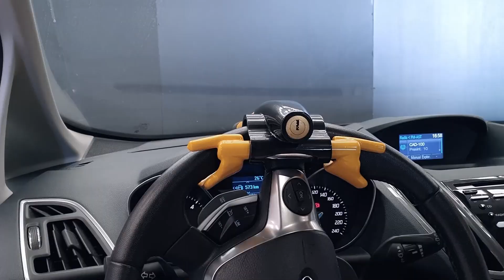Blokauto 9595: Auto Stuurslot, Stuur - Dashboard, Universeel, Zichtbaar en Afschrikkend.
VEILIG EN STOPZETTING: Veilig, vooral wanneer u hem rond de spaak vergrendelt, en afschrikkend door zijn positie op het dashboard en zijn opvallende gele kleur.

EENVOUDIG TE GEBRUIKEN: Frontvergrendeling voor betere toegang en zichtbaarheid bij het insteken van de sleutel, wat vooral 's nachts handig is. Bovendien werkt het slot met 2 veilige en praktische platte omkeerbare sleutels (in tegenstelling tot andere gebruikt het geen stersleutel die in 4 richtingen doordringt, maar slechts in één opent, wat onhandig is).

"PUSH LOCKING" SYSTEEM: U kunt het vergrendelen zonder sleutel: wanneer u op uw bestemming aankomt, plaatst u de 9595 eenvoudig op het stuur, sluit u de scharnierarmen en klaar bent u. Bovendien beschadigt het, dankzij de met kunststof gecoate vergrendelingsarmen, het stuur niet.

UNIVERSELE TOEPASSING: Het bevat alleen een afstelkussen voor de dunste stuurwielen, in andere gevallen moet het worden verwijderd zodat het niet op het stuur drukt. Het wordt aanbevolen om het los te laten om het stuur niet te beschadigen, de functie is om de rotatie van het stuur te beperken zodat normaal rijden niet mogelijk is.

EUROPESE TEVREDENHEIDSGARANTIE: Naast een 30 dagen geld-terug-garantie bieden wij een 2-jarige garantie (anderen bieden alleen 1) en een lokale after-sales service, u kunt contact opnemen met de fabriek in Spanje met uitgebreide ervaring in de wereld van diefstalbeveiliging.